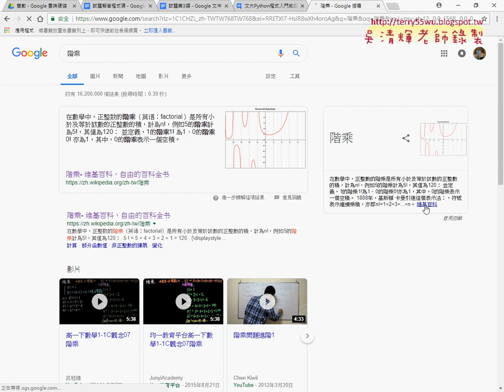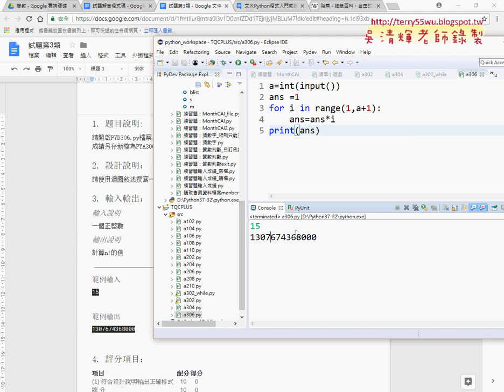04 306迴圈階乘計算